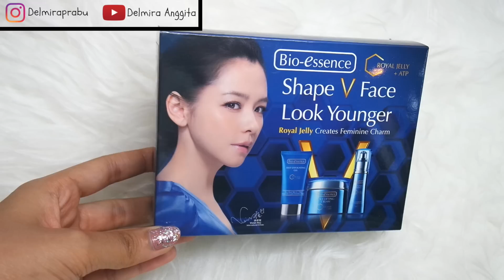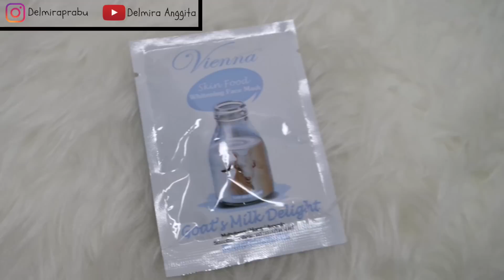20K Giveaway For My Subbies (CLOSED)| Delmira Anggita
Hello Sweatheart💕
iyaah,aku tau emang masih jauhh banget dibanding yang lain. tp aku bangga banget sm kalian yang sudah mau support aku di youtube! dan akhirnya aku ada disini untuk share ilmu aku sama kalian!!💕💕💕

aku mau ngasih sedikit gift dari aku untuk kalian.. waktu itu banyakbgt di comment section mending di Giveaway in aja Preloved Makeup nya
and TADAAAAAAAA! as you wish babeee 👍🏼💋

Caranya gimana siiih biar menangg??
Aku jelasin yaw, Terdiri dari 3 Paket / 3 Pemenang

Rules Pemenang Pertama :
 0. WAJIB Ngerecreate Makeup Look aku bisa lihat di youtube / instagram yaw💕 ( Kerapihan Makeup dinilai yaww  & Sertakan fotoku jadi aku bs liat kamu nge recreate yang mana )
0. Wajib Menggunakan Hastag Delmira20KGiveaway & Tag aku di instagram yaw👍🏼💙 @delmiraprabu
 0. OHIYA! jangan di private yaww akun IG nya❤️

Rules Pemenang Kedua :
0. Screenshoot salah 1 video aku di youtube yg kalian sangat suka (wajib dengan alasan kenapa suka) atau ngeshare fotoku di instagram kalian dengan caption yang menarik & menyentuh hatiku ( wajib tulus yaw ) hihi💕 dan menggunakan hastag Delmira20KGiveaway & Tag IG @delmiraprabu . Wajib yaw pake hastag & Tag agar mempermudah aku melihat comment kalian hihi💕
 0. Jangan di Private ya akun IG nyaww 💕

Rules Pemenang Ketiga :
0. Repost Foto Giveaway aku ( ada di IG ) Sebanyak-banyak nya , soalnya aku pilih random menggunakan aplikasi. Jangan lupa pakai hastag Delmira20KGiveaway & Tag aku di IG @delmiraprabu
 0. Jangan di Private yaw akun IG nya 💕

SO GOODLUCK YA BABYY!!💙💘💚💛💙
Ku tunggu semua karya kalian yang hebat & daebak wkwkwk👍🏼💕

OIYAAAAA, untuk join grup subs bisa langsung hubungin admin nya lewat line yaa

Admin Line ( ameliasuchi )

FAQ :
Editing Software : iMovie on Macbook
Lighting : My Vanity ( bisa beli di @wing_furniture ) & Ringlight (kado dr akbar)
Backsound : iMovie Library &
Background : Sequins Fabric ( Beli di tokopedia & nama toko nya GALLERY96)

Lets Be friend yuks?

THANKYOU SO MUCH SAYAANGKU SEMUANYAAAAA {}{}{}{}
DITUNGGU JUGA REQUEST UNTUK VIDEO SELANJUTNYA APAAAAAA